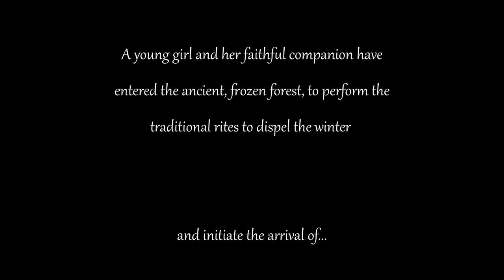Spring Rescored by Odysseas Liakos95613